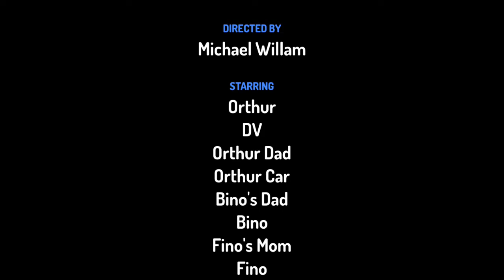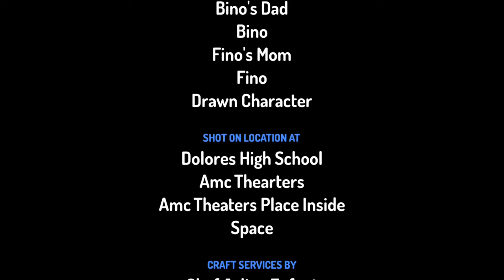Orthur Ruins at Amc Thearters